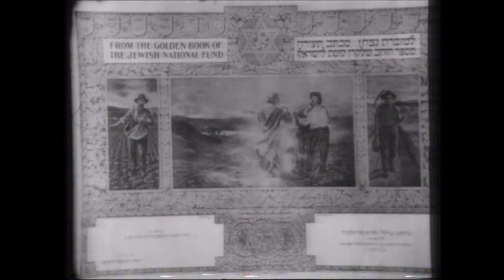יצחק נבון- תערוכת "דמות החלוץ באמנות ישראל" במשכן נשיאי ישראל - באדיבות כאן 11 (ארכיון רשות השידור.)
באדיבות כאן 11 (ארכיון רשות השידור.)

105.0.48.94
כתבה של מאיר דיסקין למהדורת החדשות שלל הטלויזיה הישראלית לגבי  תערוכת  "דמות החלוץ באמנות ישראל" שנערכה במשכן נשיאי ישראל ביוזמת רעיית הנשיא - אופירה נבון,ונפתחה ב-  23/12/1982. כ-2 דקות, שחור-לבן, בעברית.